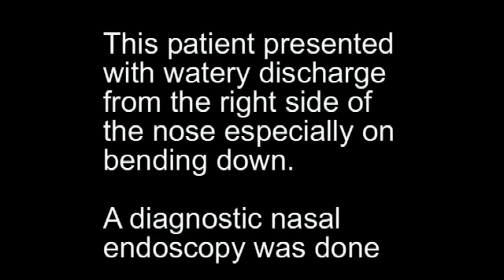Diagnostic Nasal Endoscopy 02